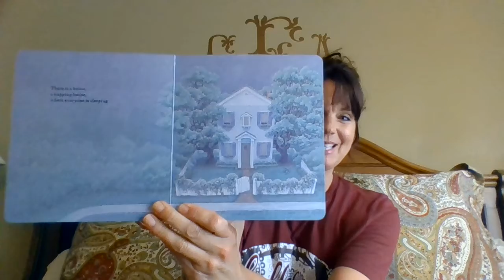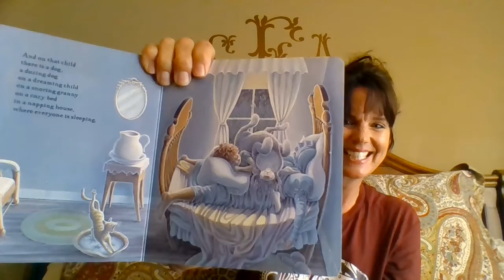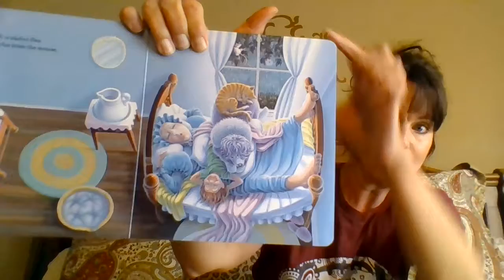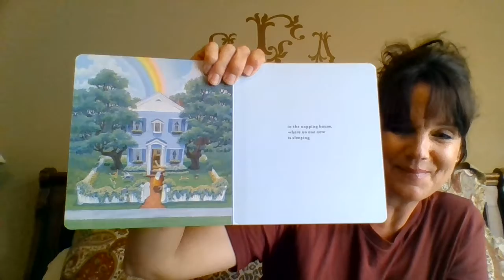Napping House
Enjoy this story from Mrs. Foster.